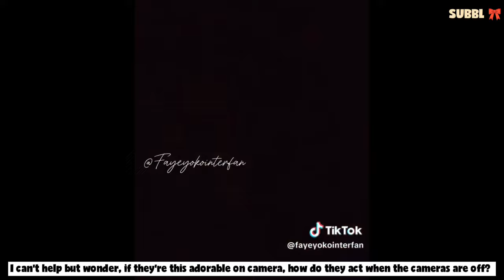[FAYEYOKO] lovely scene of FAYEYOKO were translated (part 9)